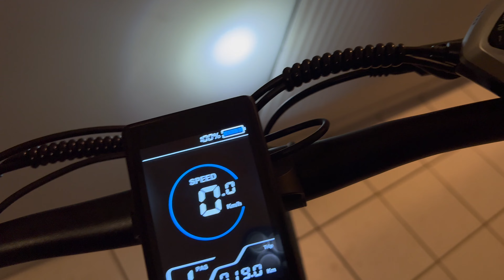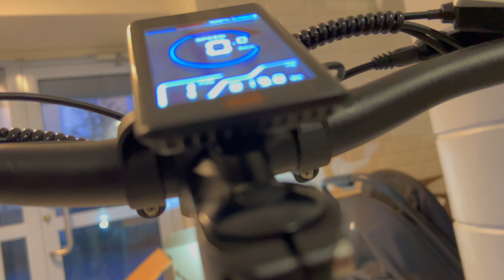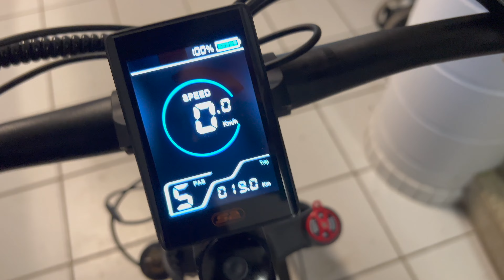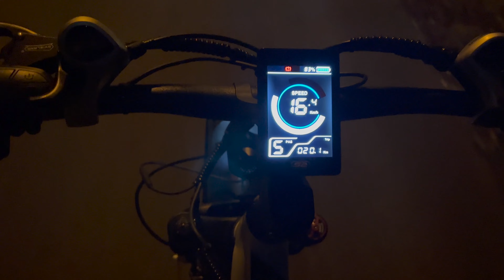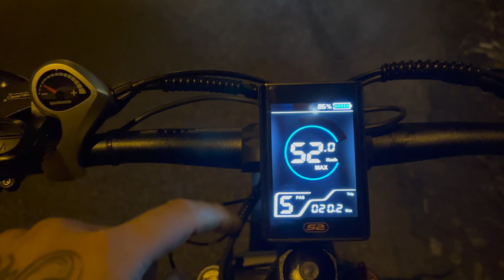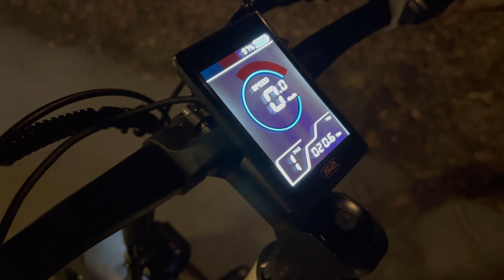DENNE EL-CYKEL KØRE 50KM/T - Ride66 Rx02